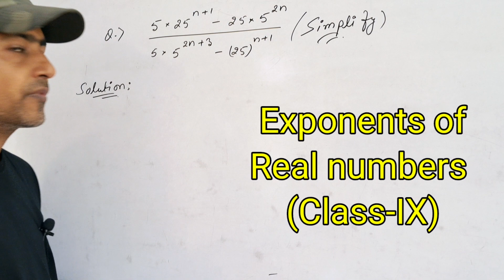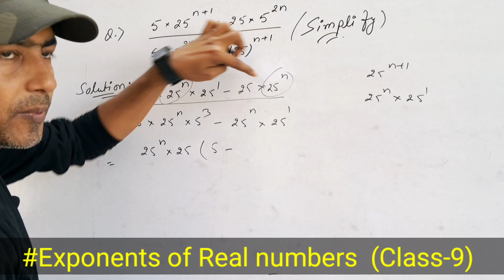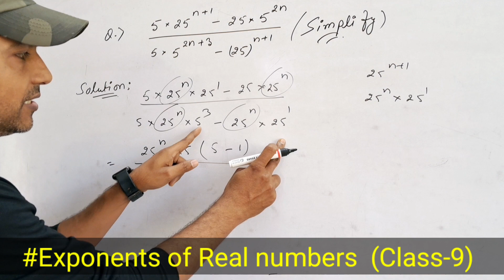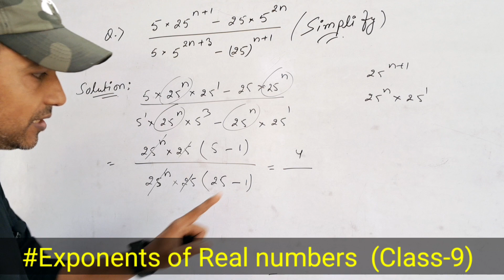Simplify: 5×25^(n+1)-25×5^(2n)/5×5^(2n+3)-(25)^(n+1) || Exponents of Real numbers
Simplify: 5×25^(n+1)-25×5^(2n)/5×5^(2n+3)-(25)^(n+1) Real number